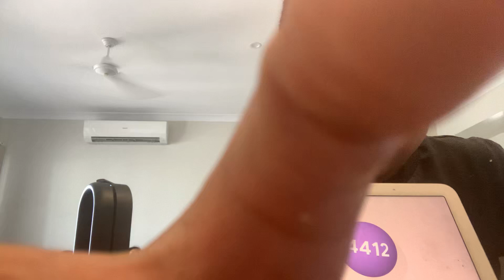Google picked 164174 (1 to 1million)